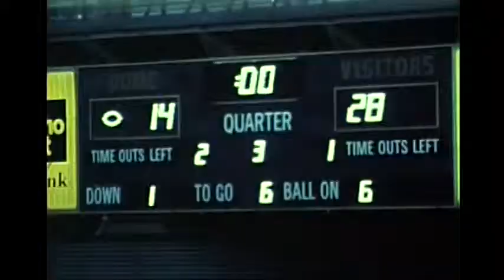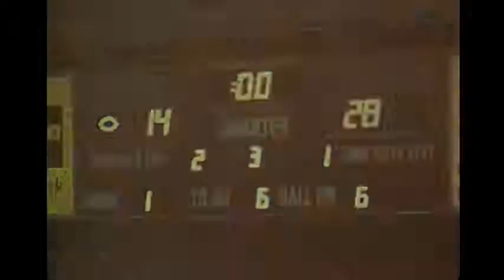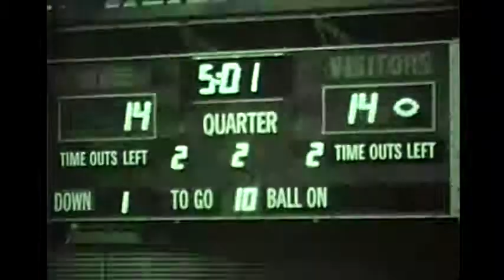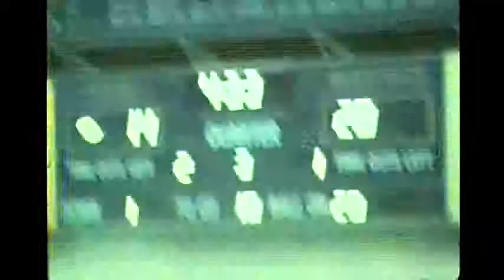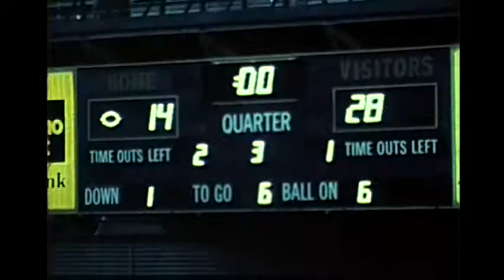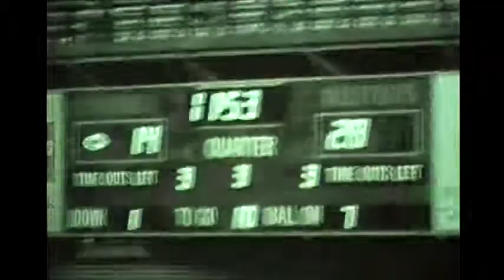University of Idaho vs. University of Nevada, Las Vegas (Football), 11/05/1977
Description: Idaho vs. University of Nevada, Las Vegas (Football), 11/05/1977
, Moscow Kibbie Dome 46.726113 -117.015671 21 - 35 (L) UG64-UNLV1977-1_79 Original Collection consisted of a series of 16mm Film reels.  This collection was digitized and put on DVD by Cliff Naylor in 2011. The DVD collection is referred to as the Collection on Vandal Training and Scouting Films Vandal Video Collection - Vandal Training and Scouting Films University of Idaho Digital Initiatives Copyright: University of Idaho Library and University of Idaho Athletic Department. 16mm Film video/avi Moving Image Duration: 1:43:14